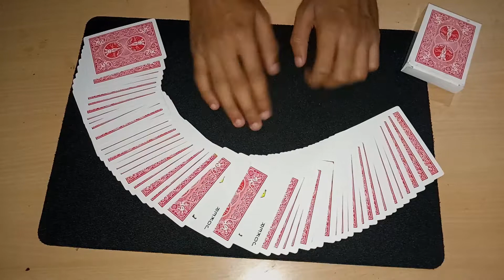Easiest Sandwich Card Magic Trick Possible